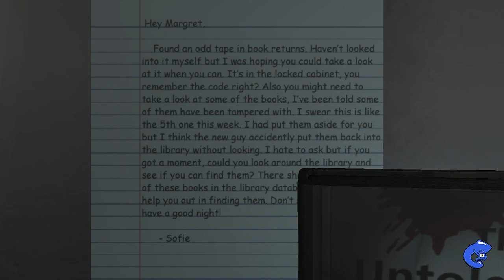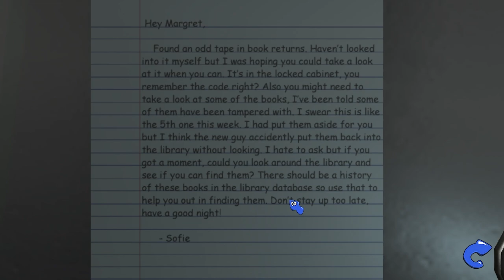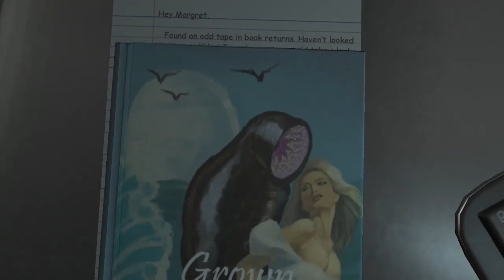Amanda the Adventurer 2 - Demo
Have an awesome day and make sure to drink some water! 🫶🖤 Please ignore or flag spam, negative, or hateful comments. We're here to have a good time!

About Me:
- Age: 25
- Ethnicity: Laos

Outro song created by my friend Brenndan!